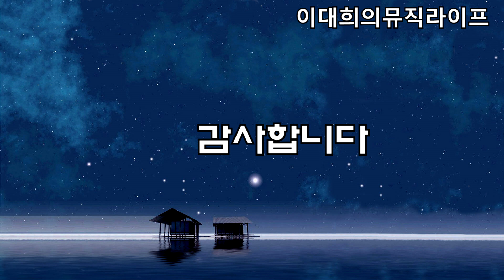내가(김학래).2021.11.09.게릴라Clip.